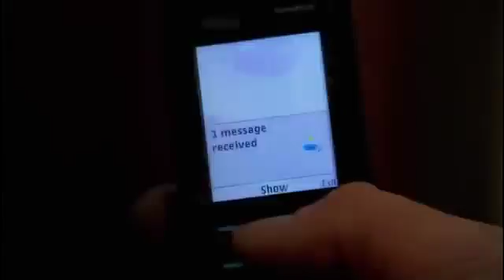Art Brut - Alcoholics Unanimous